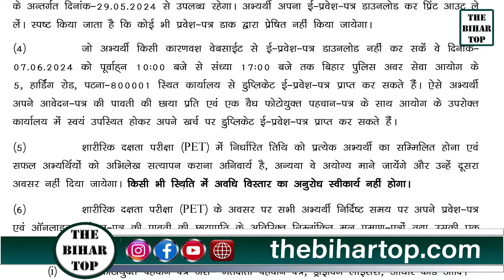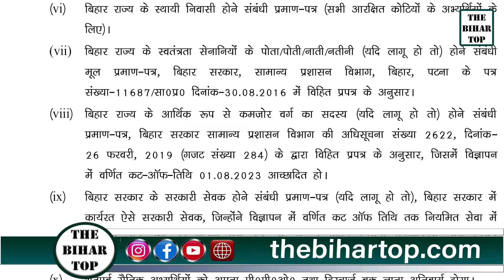1275 Bihar Daroga Physical Exam BSSC, सिपाही समेत सभी लंबित परीक्षा लोकसभा चुनाव के बाद ....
1275 Bihar Daroga Physical Exam BSSC, सिपाही समेत सभी लंबित परीक्षा लोकसभा चुनाव के बाद .